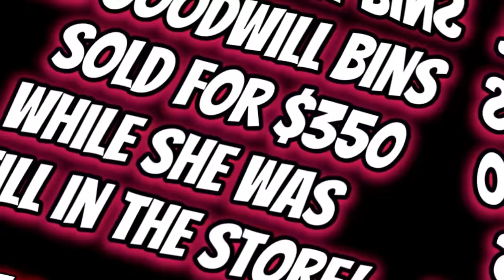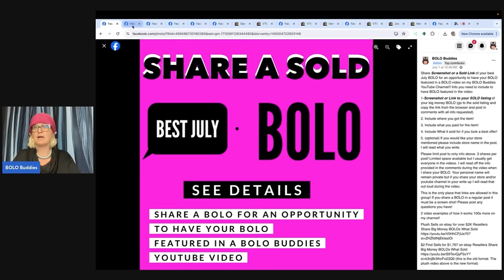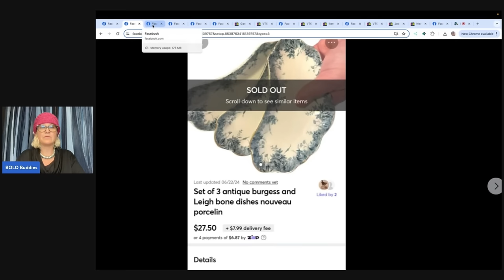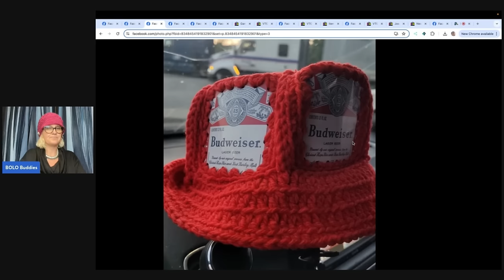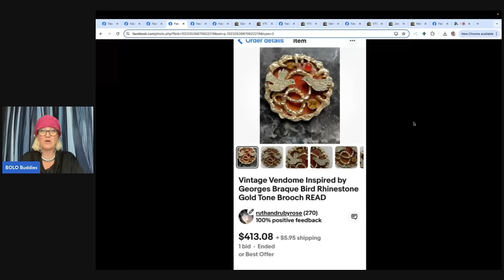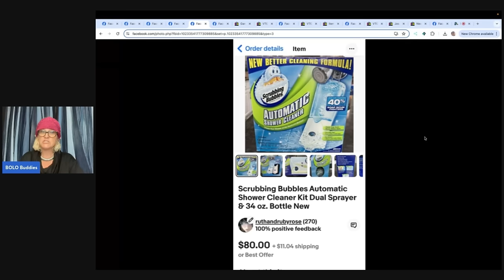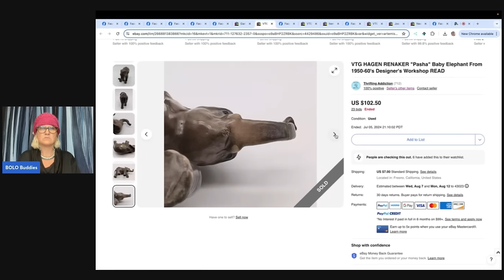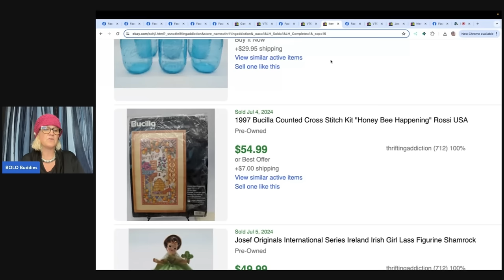Sold while She was In the Store $1 into $350 Resellers Share Big Money BOLOs What Sold